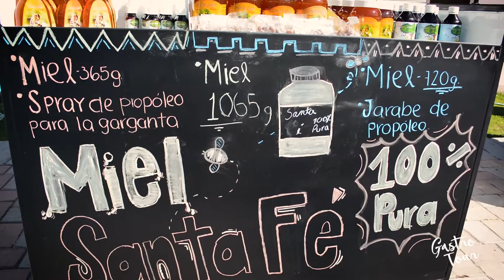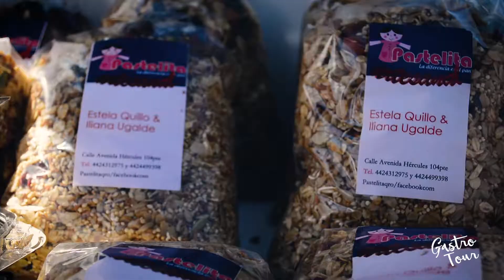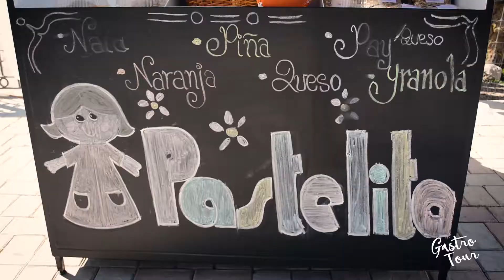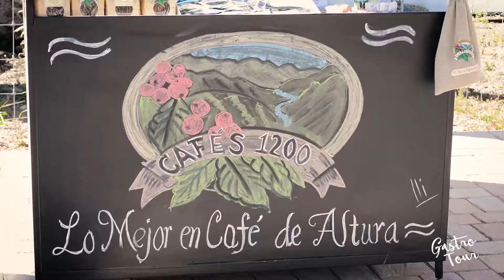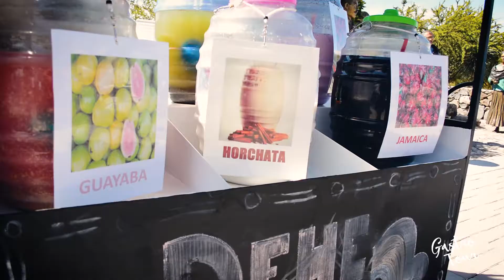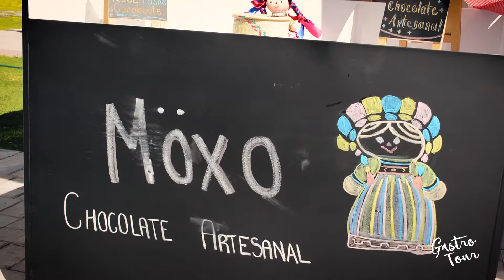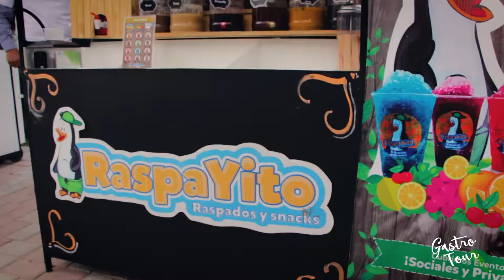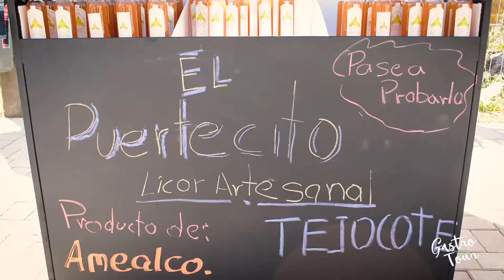¡Tienes que visitar Mercaditos México Querétaro!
Mercaditos México te está esperando en el Parque Bicentenario, vas a encontrar muchísimos productos alimenticios artesanales y de gran calidad. ¡Totalmente recomendado!